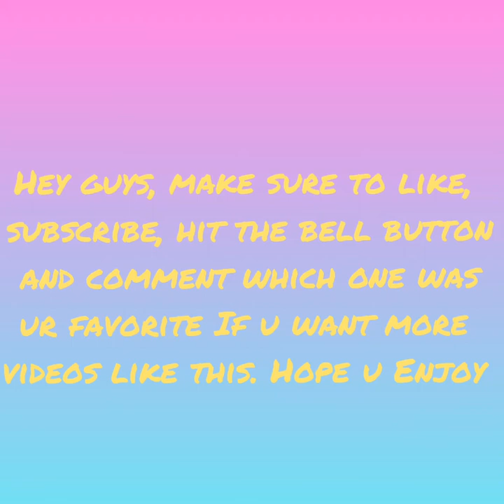NEW Basketball" Tiktok Dance.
will be posting some really dope content.

 hope u enjoy this compilation